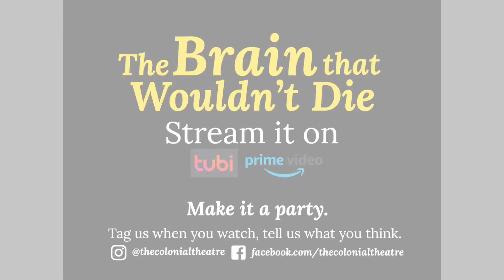Colonial Watch Party Recommendation: THE BRAIN THAT WOULDN'T DIE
Tonight's Colonial Watch Party recommendation:

THE BRAIN THAT WOULDN'T DIE (1962)

A doctor experimenting with transplant techniques keeps his girlfriend's head alive when she is decapitated in a car crash, then goes hunting for a new body. Starring Jason Evers, Virginia Leith, and Anthony La Penna.

After you stream the film, tag us and tell us your thoughts! Make it a party by streaming along with friends from a distance.